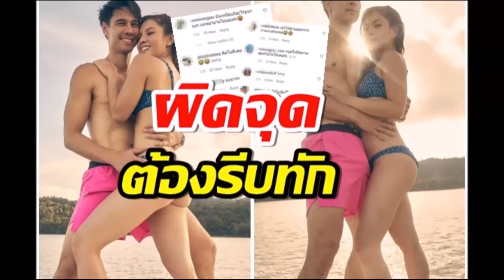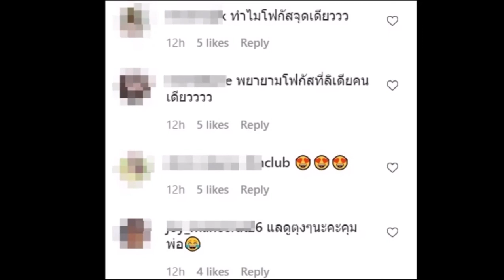เเตกตื่น! เเฟนคลับโฟกัสผิดจุด หลัง "เเมทธิว"โพสต์ภาพนี้!?